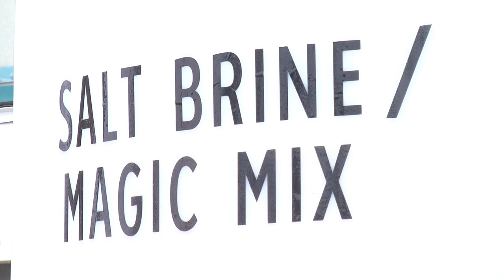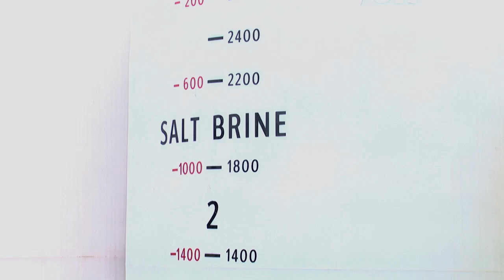Tonawanda, NY - Reducing Salt and Enhancing Salt brine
Bill Swanson, superintendent of highways for the town of Tonawanda NY, is keeping roads safer and reducing salt usage by using Magic-O by ProMelt to enhance salt brine.  Working with Innovative and Magic-0 has given him a liquid solution to combat colder temperatures and has resulted in a 30-35% savings in salt usage.